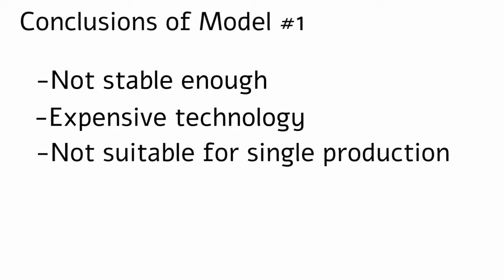Eating aid for Daniel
Daniel has difficulty eating independently, and needs his arms and plate to be raised. His teachers currently use boxes to achieve this, but Fixperts Shaked and Noa come along to develop a better solution.

Fixperts: Shaked Levi, Noa Chriqui.
Fix Partner: Daniel.
Education institute: Holon Institute of Technology.